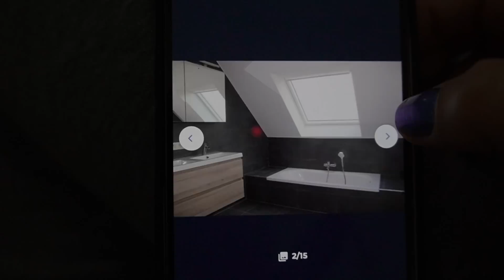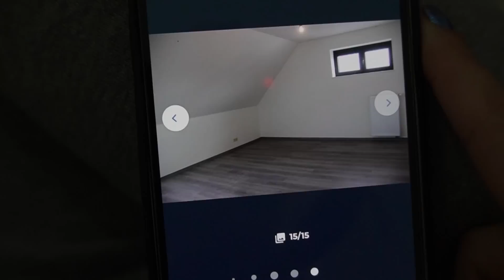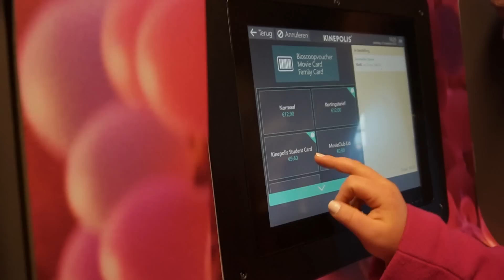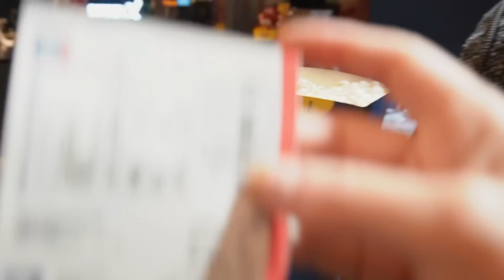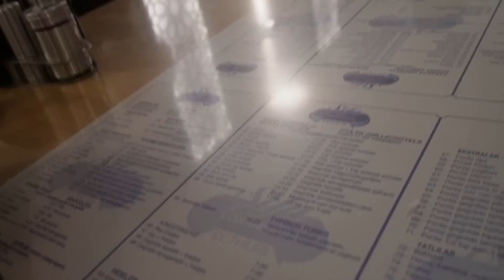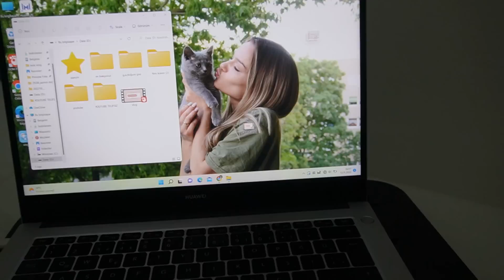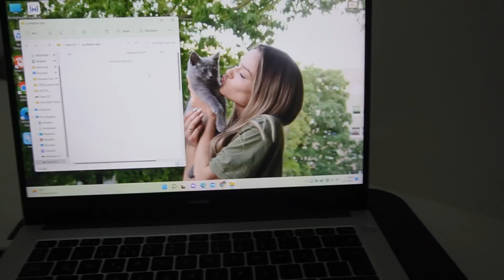BELÇİKA’DA EV BAKIYORUZ, Sevmedim deme filmine gittik, takipçimle yemeğe gittik , Vlog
Selam güzellikler! Bu videomda ev bakıyoruz! Sonrasında ise Belçika’da türk sinemasına gittik. “Sevmedim deme” filmini izledik. Güzel bir vlog oldu. Umarım keyifle izlersiniz❤️

Linkler ❥

Bu videoda Trendyol Linki bulunmaktadır.

Ablamın kanalı:  @aysekaraman.